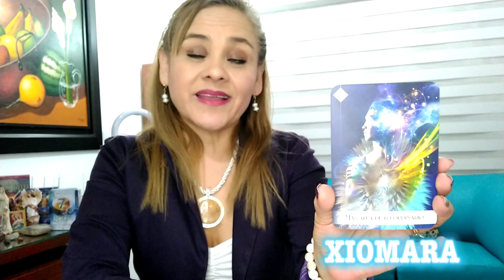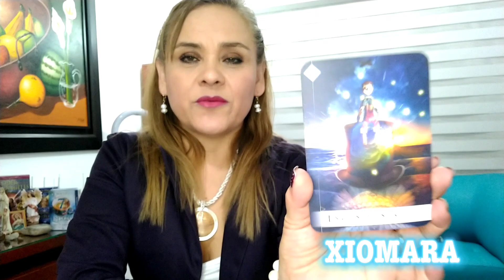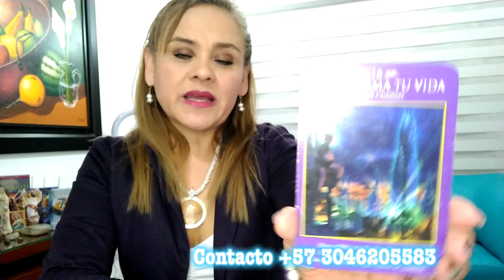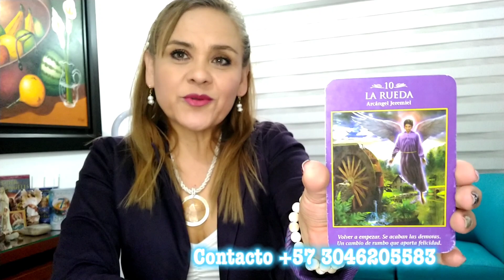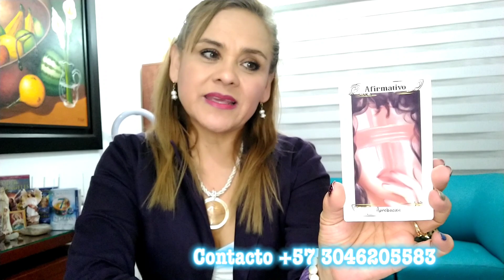CAPRICORNIO ♑ UNA REVELACIÓN 🤯🌟❤️🏆💫🔥💪🏻